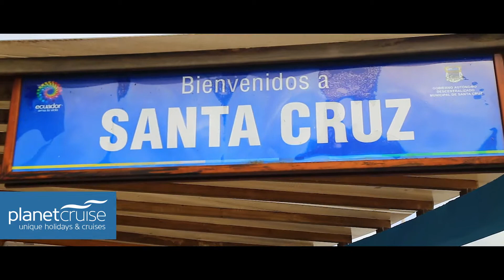Wild Large Tortoises!!! Day 7 | Celebrity Expedition - Galapagos | Planet Cruise Travel VLOG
Firstly, we went to the Charles Darwin Research Center. Here we saw the Tortoise Breeding program. There was a large range of different types of tortoise from small babies to big giant Tortoise. This is where we’ve seen the most tortoise since we’ve been in Galapagos.

Everything about the Galapagos is astonishing. The only way to describe it is like Jurrasic Park come to life… but, without the dinosaurs.

Anyone who wants a real adventure of a lifetime but, with the ease of being taken to key places to see the key wildlife, landscape and atmosphere… then, you should 100% go to the Galapagos by cruise.